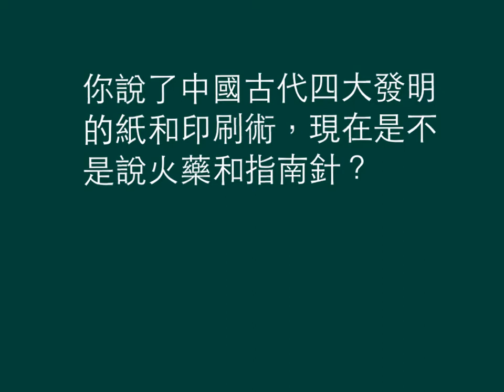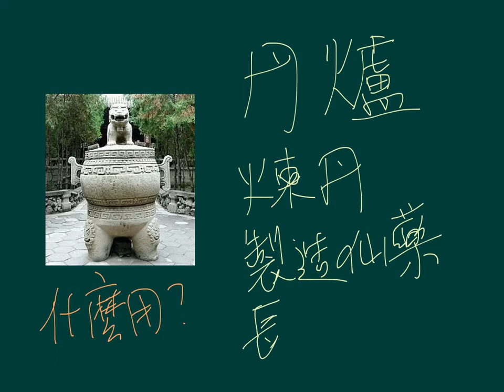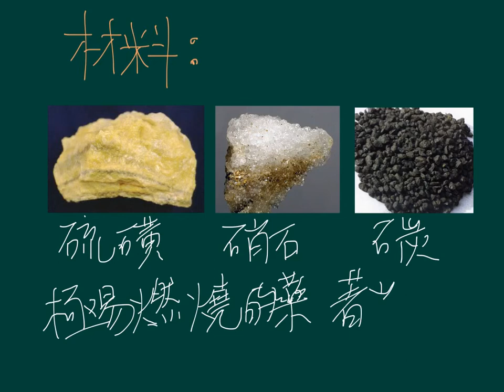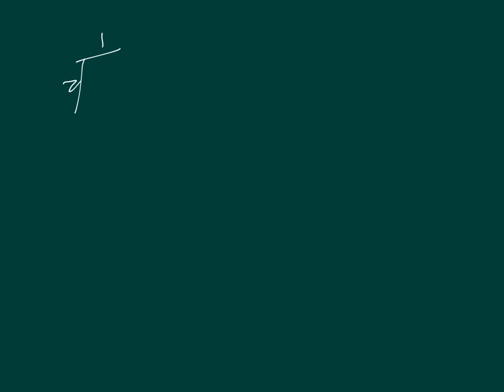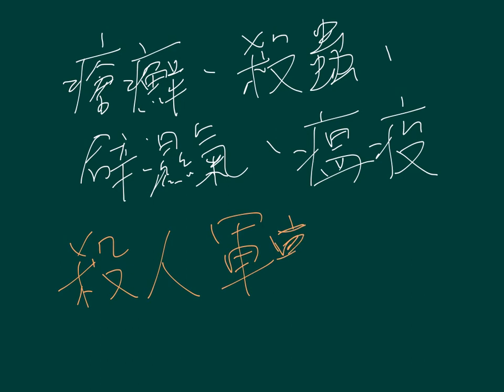中華文化_中華文化（九）四大發明3火藥